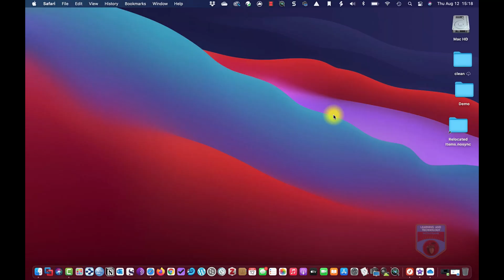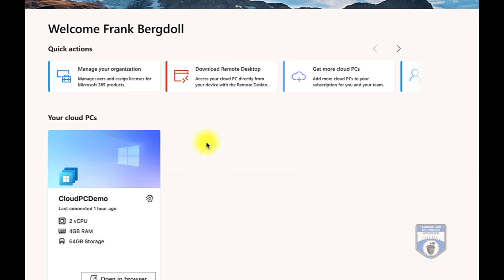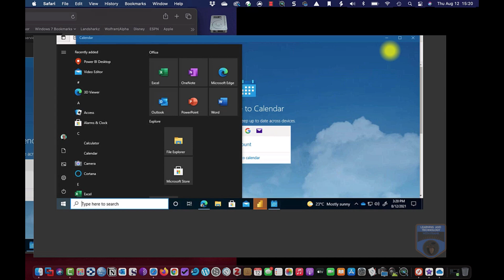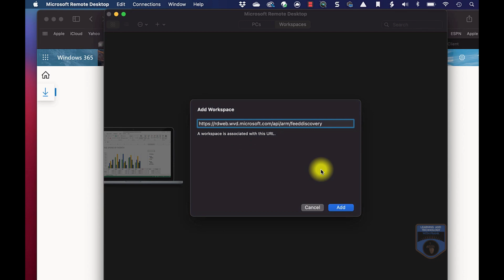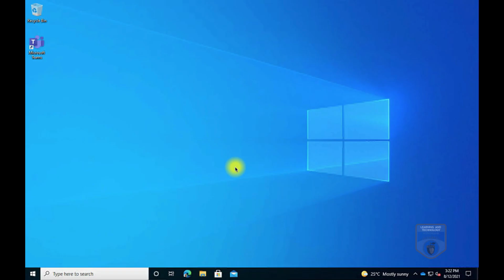Run Windows on Mac - Windows 365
Windows 365 on a Mac - run Windows on Mac
Apple Mac users have had several options over the years to run Windows Operating Systems using their Mac systems. However, these have involved either creating a dedicated partition on the system or creating a virtual machine.
Now, with Microsoft's new Cloud PC Service Windows 365 - it's easier than ever!

- I now have an Amazon Page where I post links to products, books, and resources that I think might interest my viewers (if you do buy anything it does help support the channel).